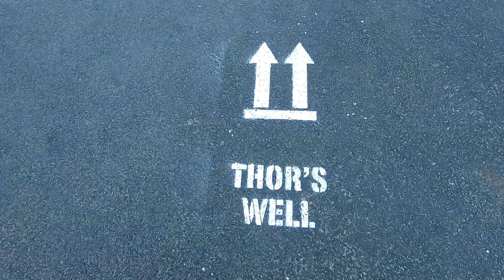Biologicals: foundations of the Earth #4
Just finishing up this series on this section of muscle and connective tissue.I will leave a link to what you are looking at. Earth is not millions of years old and there is a seperation between what is volcanic and what is creation and geology cannot tell the difference between the two. The creation event has absolutly nothing to do with volcanoes or lava. Here is a link to muscle connective tissue that you are looking at and it is on a scale that is off the charts..